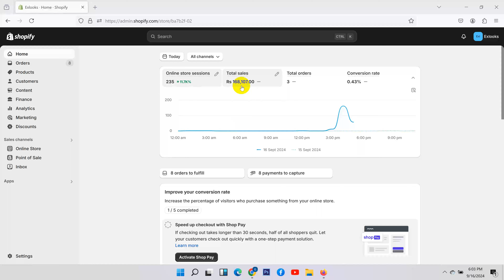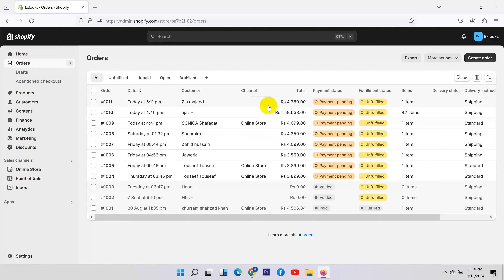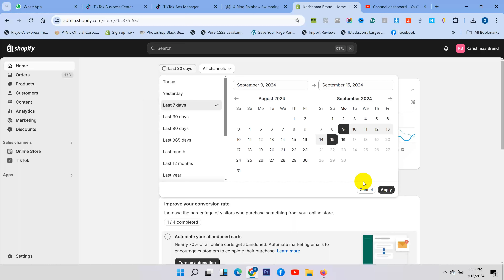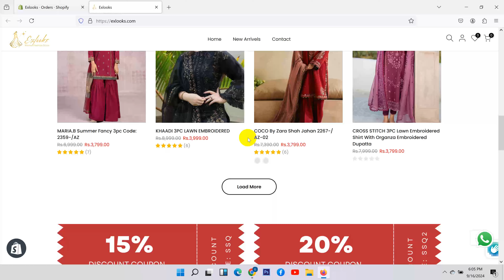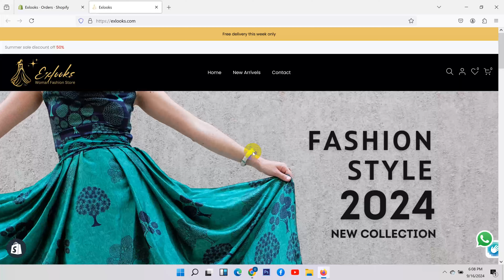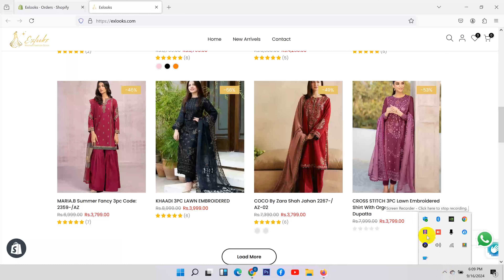Local Dropshipping in Pakistan | Local Dropshipping Daily Profit | Shopify Local Dropshipping